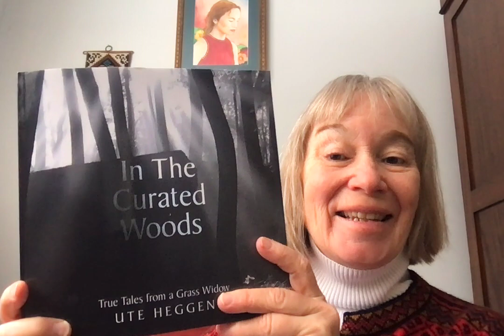"Trans" vs Do No Harm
Ian Kingsbury, Director of Research at Do No Harm organization, comments on the claims of political "trans advocates" that doubts raised about wrong sex hormones and sex trait modification surgeries are being promoted for political reasons only. They ignore the wide swath of vulnerable detransitioners telling their stories of regret, as well as the trauma of all other family members when these dangerous, drastic body modifications are used to treat cross-sex ideation. I incorporate important information from detransitioners, as well as the information only trans widows can expose.
To tell your story through my voice, uteheggengrasswidow.wordpress.com, contact form.